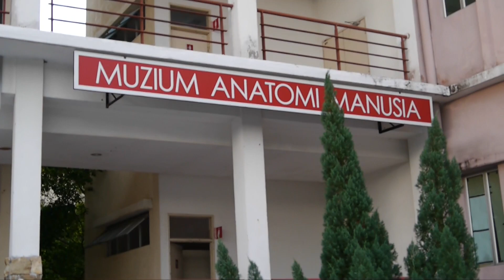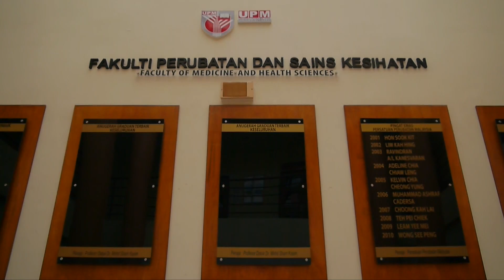Bachelor Science (Biomedical Sciences) UPM [BIOMED VIDEO CONTEST]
This is corporate video for biomed video contest organized by Department of Biomedical Sciences, UPM.

This video is from group ONEBIOMED.

UPDATED :

Finally, we got place in the contest ! Thank you so much for the lecturers, postgraduates and even my friends for cooperate in this video 😊